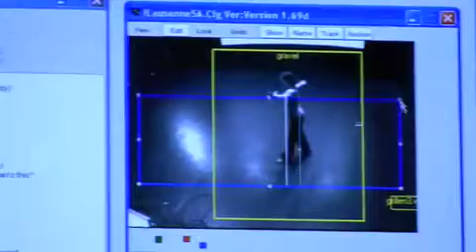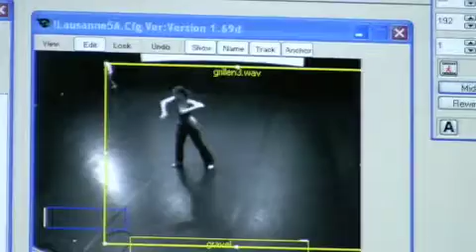R&J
gva sessions 2009 made in Lausanne
video motion tracking demo